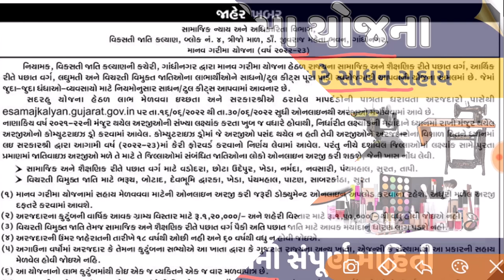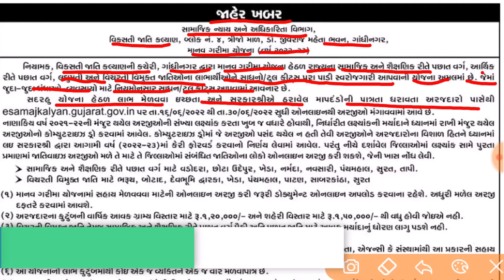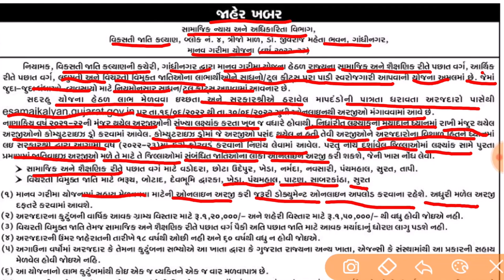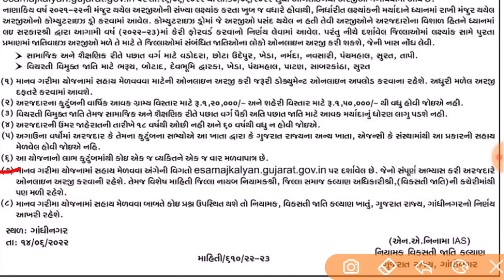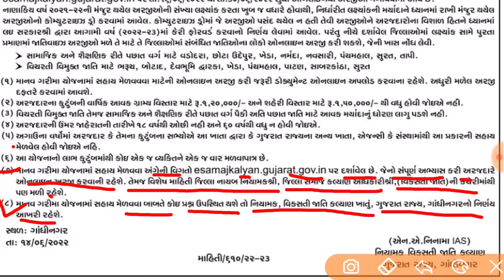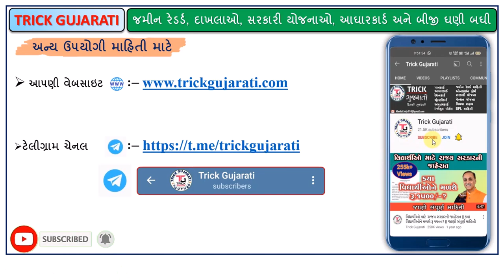Manav Garima Yojana 2022-23 |માનવ ગરીમા યોજના ફોર્મ ભરવાનું ચાલુ | Manav Garima Yojana Online Apply